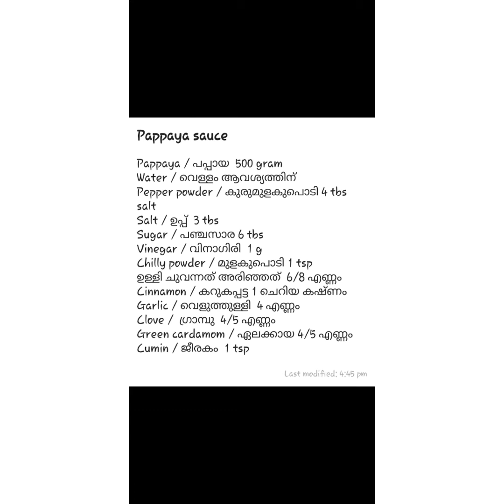പപ്പായകൊണ്ടുള്ള കിടുക്കാച്ചി സോസ് /pappaya sauce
Malayalam cooking recipe # easy home made pappaya sauce # healthy and easy making in home # tastey #